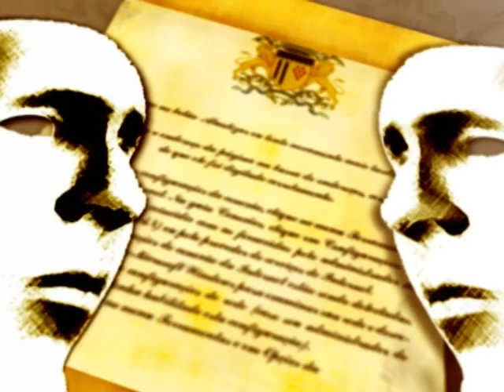De Frente com a Lei - Mudança no Imposto de Renda, Pedro Incerti (PDT)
Na edição do programa De Frente com a Lei que traz como convidado o Vereador Pedro Incerti do PDT, discutem sobre mudanças nos critérios de cálculo no imposto de renda.